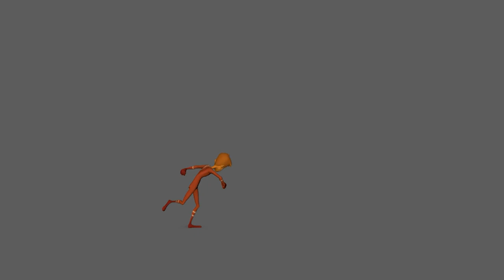Animation Reel Round 2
This time for this season

John Curran